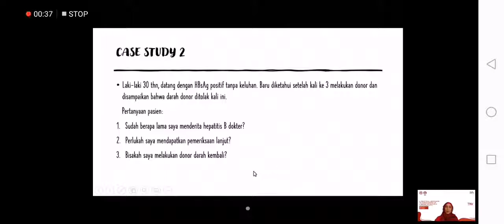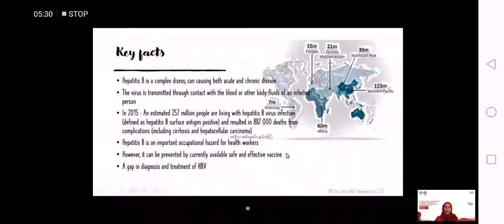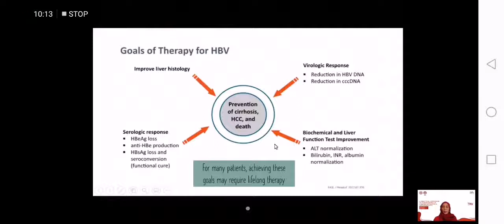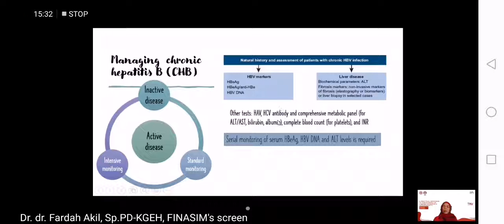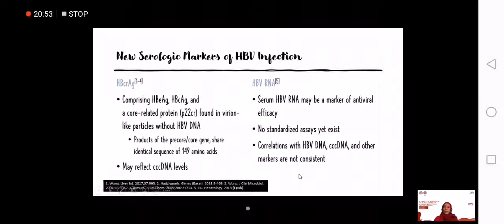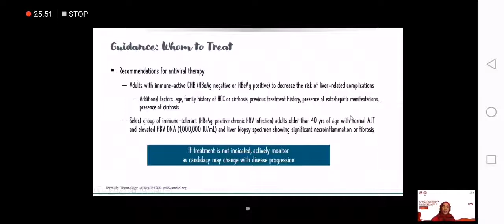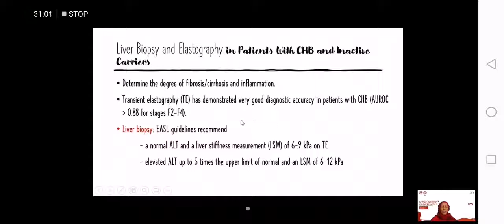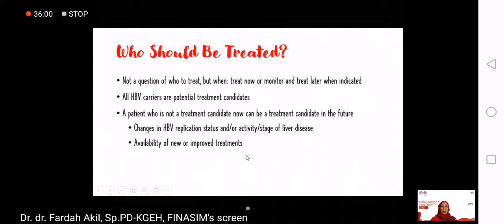Seminar hepatitis B tahun 2020.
Seminar yang saya hadiri dari kalbe dan unhas. Semoga bermanfaat